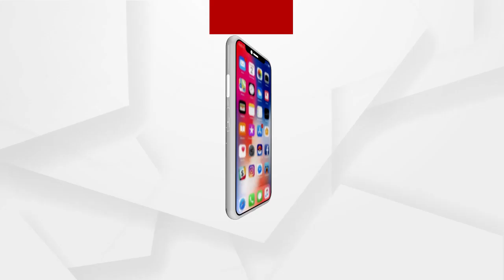cctv ଫୁଟେଜରେ କଏଦ ହେଲା ଅମ୍ଳଜାନ ଲିକେଜ୍ ମାମଲା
ନାସିକରେ Dr.Zakri Hussain ହସ୍ପିଟାଲରେ cctv ଫୁଟେଜରେ କଏଦ ହେଲା ଅମ୍ଳଜାନ ଲିକେଜ୍ ମାମଲା...